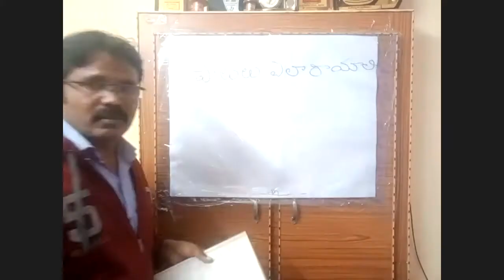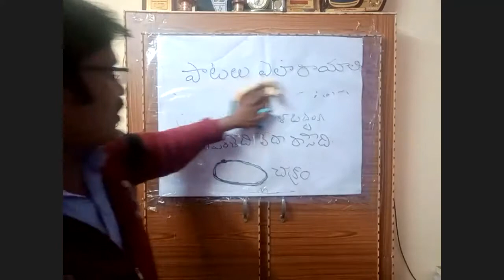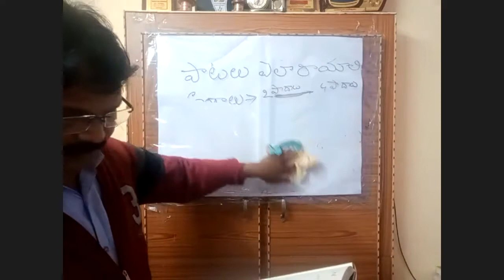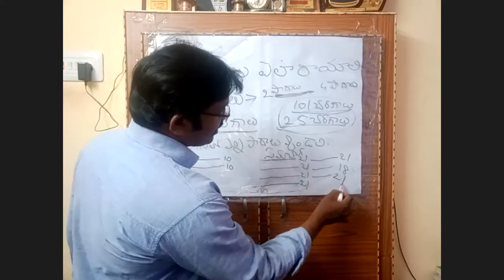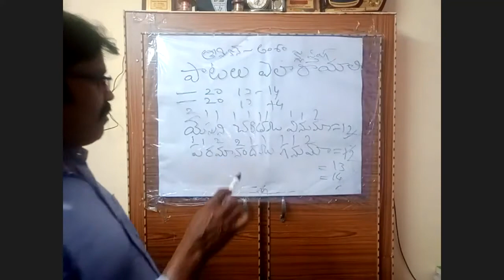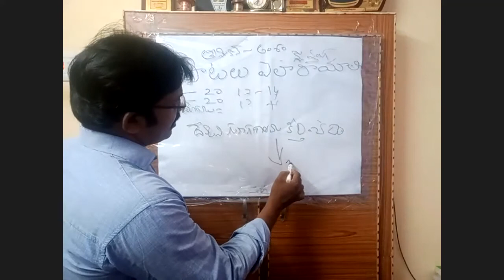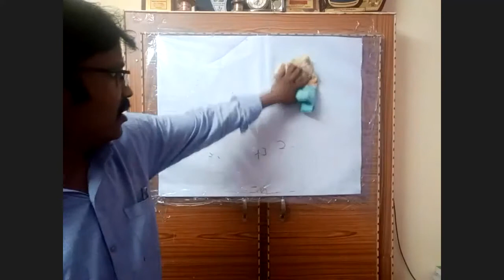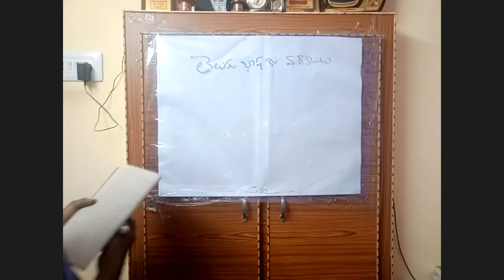#2 Dr ENDLURI PRABHAKAR TELUGU CLASS ON 10 11 2020 LYRIC WRITING WORKSHOP